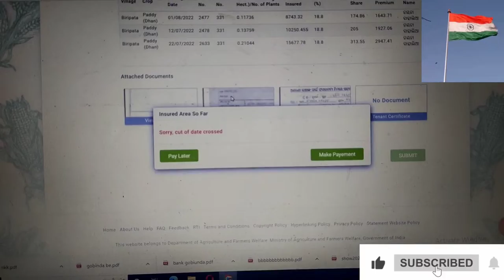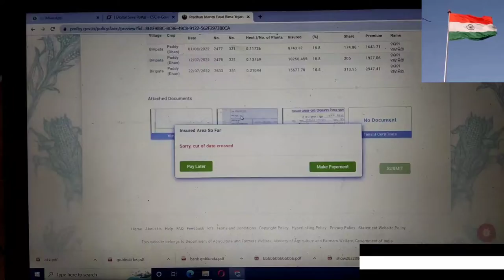ସବୁ ସରିଗଲା GOVT ବୋହୁତ ସମୟ ଦେଲା ତଥାପି ଲୋକ ମାନେ Ignore କଲେ fasalbima 2022 pmfby crop insurance kharip